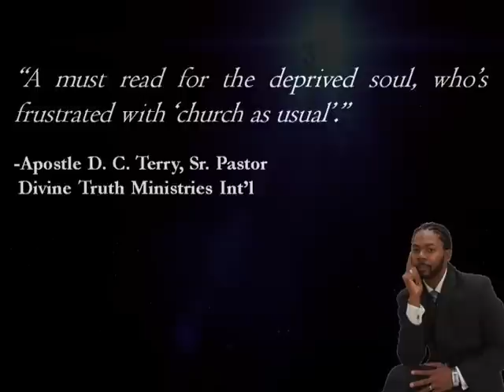The Kingdom Trailer 2.wmv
Finally, Its Here!  The long awaited book: The Kingdom, "Basic Concepts for Understanding the Kingdom"; Written by: Dr. Dana Davis and Foreword by: Dr. Myles Munroe.  This book gives you a very practical look at Kingdom Concepts along with practical application to life.  your life wont be the same!